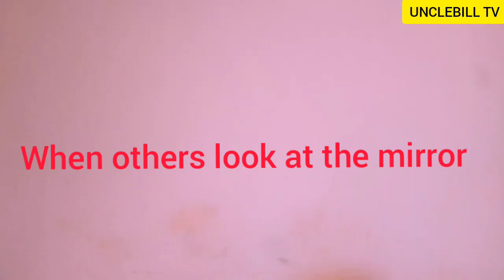How cool kids look at the mirror/ how we look at the mirror😂🤣/funny videos/comedy video